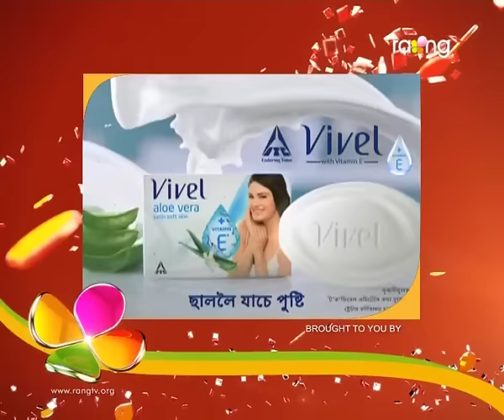Oi Khapla | 16th Sep | Full Episode | No 357